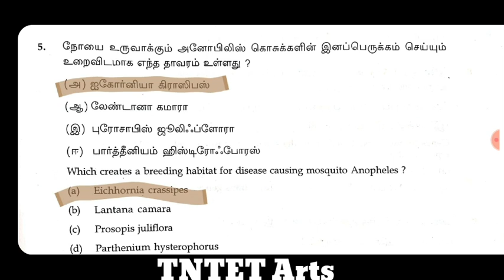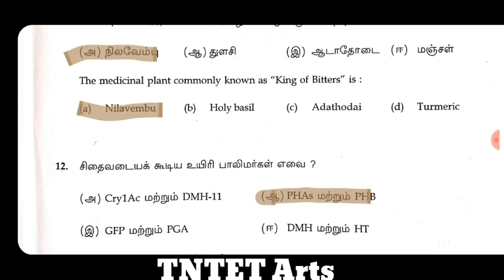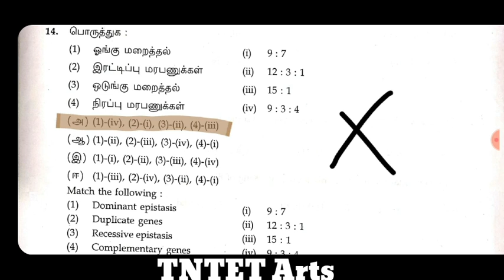12th Botany Public Exam Answer Key 2020 || TNTET Arts